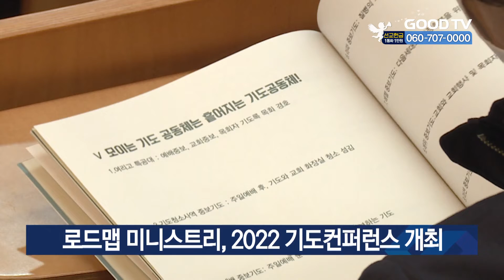로드맵 미니스트리, 2022 기도컨퍼런스 개최 [GOODTV NEWS 20220425]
로드맵 미니스트리 목회로드맵팀이 ‘2022 기도컨퍼런스, 철야! 기도로 밤을 뚫다’를 개최했습니다. 22일 부산 수영로교회에서 열린 컨퍼런스는 전국 각지에서 650여명의 수강생이 모인 가운데 진행됐으며, 수영로교회 이규현 담임목사가 주 강사로 나서 기도에 대해 강의했습니다. 이 목사는 “모든 문제를 입으로 해결하는 것이 아니라 기도로 모든 것을 시작해야 한다”며 “하나님께서 풀어주시도록 오로지 기도하는 우리가 되어야 한다”고 강조했습니다. 컨퍼런스 후 기도합주회와 기도투어, 금요철야기도회가 이어졌습니다.

* 방송시간
 GOODTV NEWS

● 본방 : 월 ~ 금요일 21:50
● 재방 : 화 ~ 금요일 06:50  /  토요일 06:00
● 삼방 : 화 ~ 금요일 12:00   /  토요일 14:00

* 시청방법

- IPTV: KT Olleh TV 234번, SKB Btv 303번, LG U+ 273번
- 위성TV: KT 스카이라이프 186번
- 케이블: Btv 케이블 224번, LG헬로비전 289번, 딜라이브 303번,